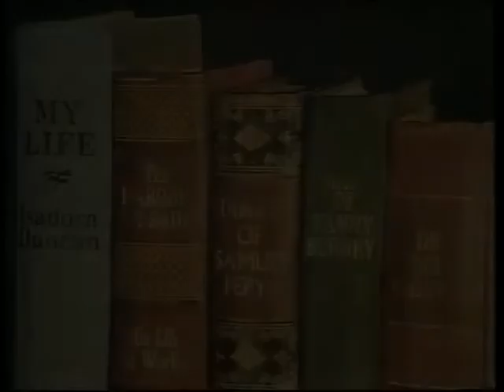Frankie Howerd,The Howerd Confessions Episode 5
Frankie Howerd,The Howerd Confessions Episode 5,Stars Frankie Howerd&Joan Sims